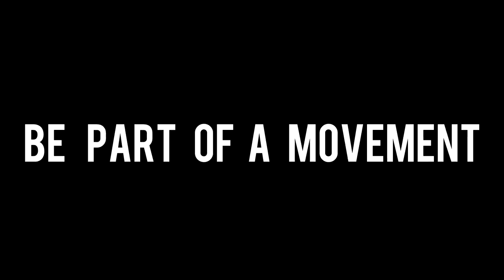Trace Gallagher | American Journalist, Fox News | American Real Trailer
American Real sits down with Trace Gallagher, American journalist and television news anchor for Fox News Channel.